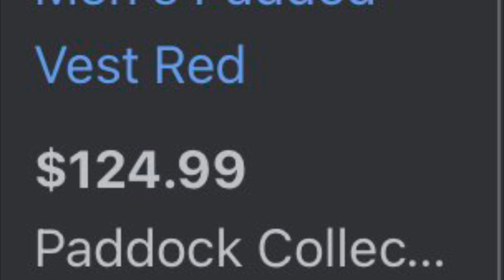gio wise being trash at basketball for 2 minutes straight....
[as]